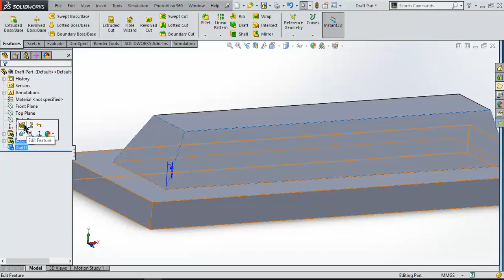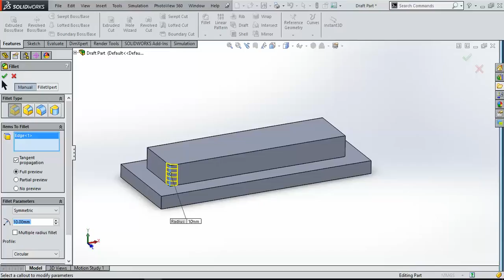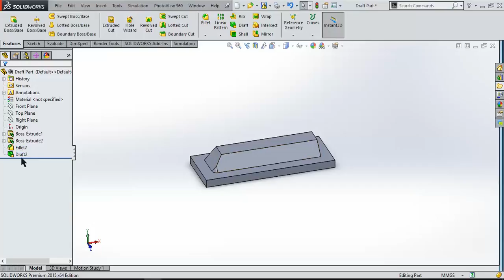How to use neutral line draft in SolidWorks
neutral line draft solidworks